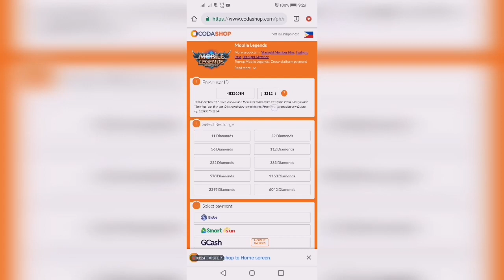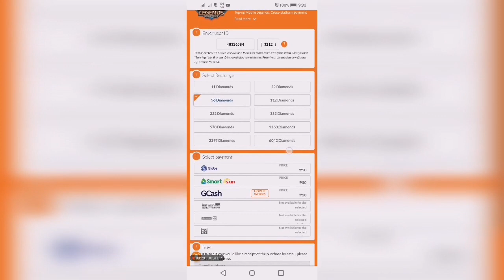CHEAPEST SKIN IN MOBILE LEGENDS!! - SKIN GIVEAWAY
Today I bought the cheapest skin available!!

We are launching a new series! Upload and send me your amazing epic, funny, wtf fail clips in my Facebook page to be featured in my montage alongside my highlights!

Our goal is to reach 500 subscribers! Lets reach that milestone!

-Like this video and comment on my videos what skin you want.
-Share this to your friends and pretty much everybody.
-comment in my giveaway video your Ign, ID and skin you want. Here is the link:

Format:
Id:
Ign:
Skin that you want

Gooodluck!